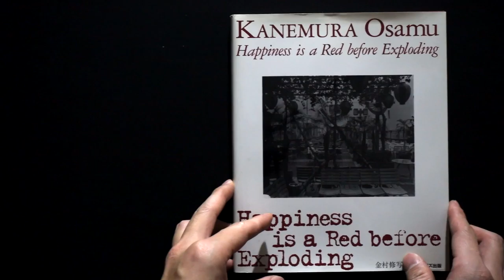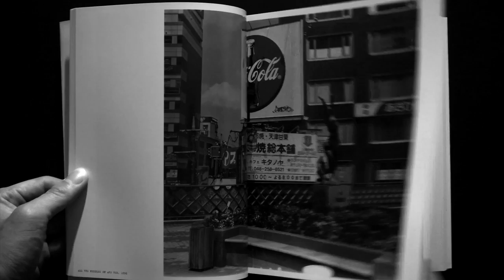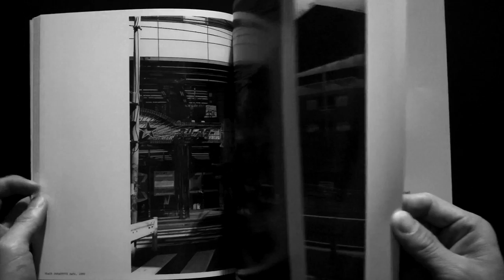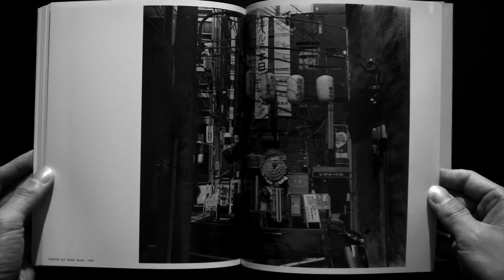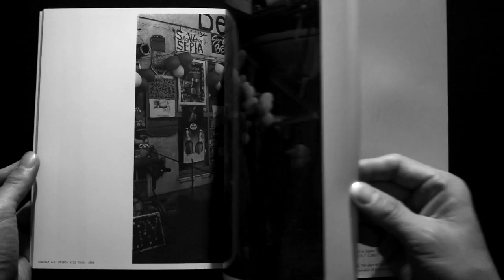Happiness is a Red before Exploding 金村修 Osamu Kanemura